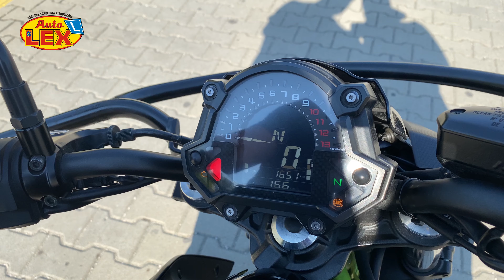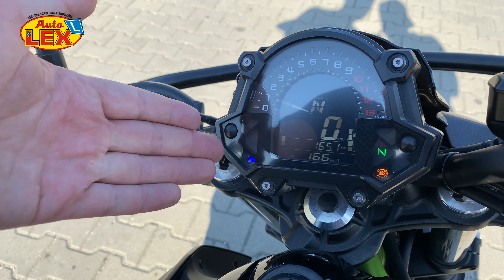Czynności obsługowe motocykla Kawasaki z650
Przedstawiamy komplet czynności obsługowych motocykla, wymaganych na egzaminie państwowym na kategorię A.